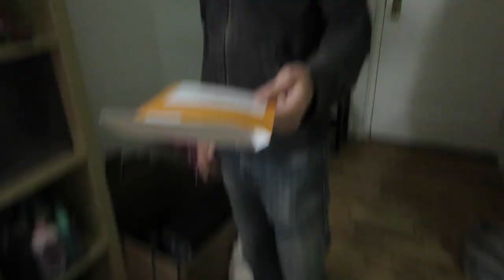SUNDAY FOOTBALL! (10.11.15 - DAY 664) DAILY VLOG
Dress up + manicure + BT races + Barbie Rock N Royals + Doc Z + father/daughter football watching @49ers